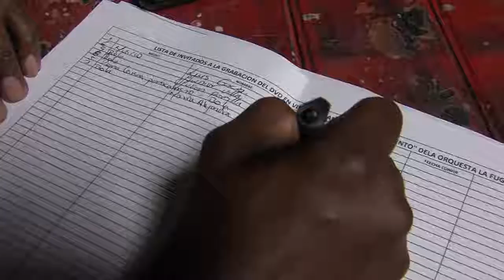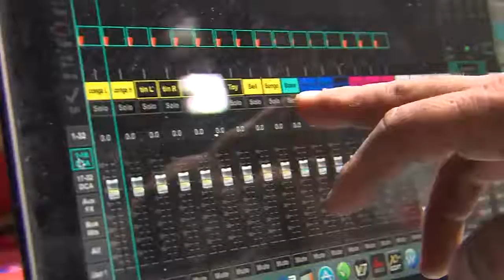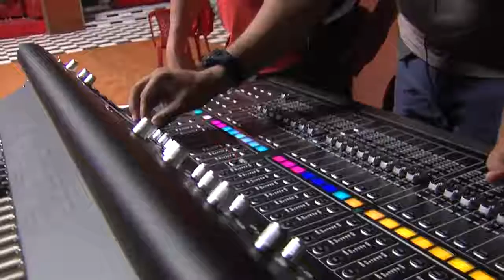Making Of Orquesta La Fuga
Grabación DVD Orquesta La Fuga